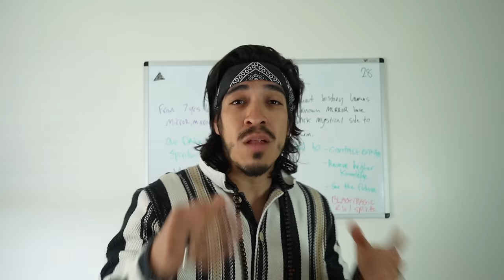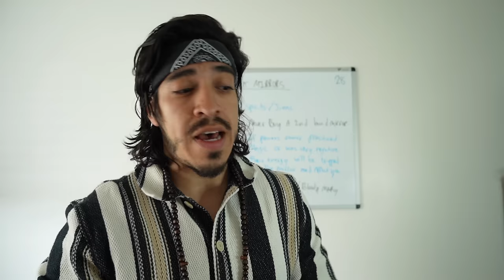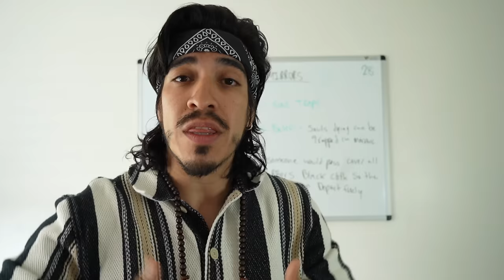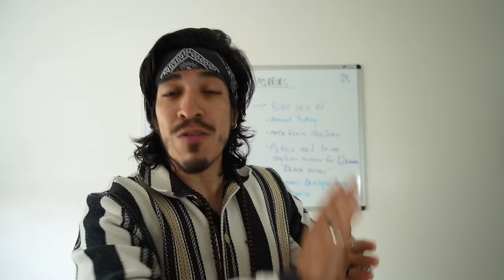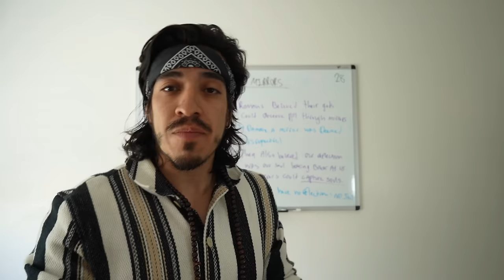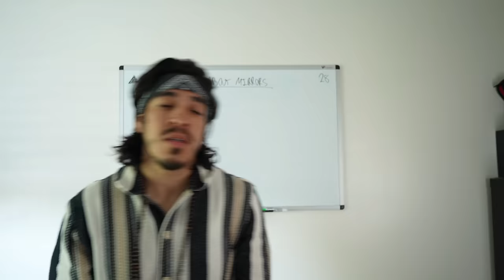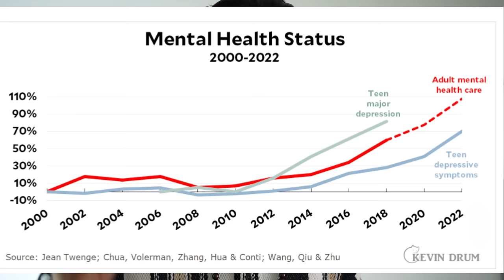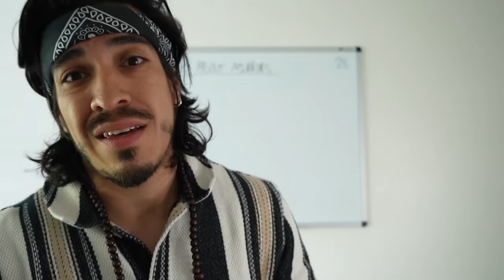The Spiritual Realities of Mirrors.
In todays topic we are discussing the spiritual realities of Mirrors & the truth surrounding their mystical powers.

Mirrors have a long history of superstition & lore but how much of this is true ?

Topics we'll cover today are What Mirrors REALLY are, Mirror Magic, Historical uses of Mirrors, How Mirrors effect energy and a whole lot more.

This is episode is loaded with cool information.

y'all are in for a treat. ❤️

Only support if you're led by the Spirit of God.♥️

Time Stamps

00:00 Intro
00:50 What mirrors really are.
02:42 Mirrors & evil spirits
04:02 Mirrors = Soul Traps
05:27 Mirror Magic
07:22 Mirrors magnify energy
08:31 History of Mirrors
09:23 The Romans & Mirrors
09:55 Broken Mirrors
10:27 Break
10:45 Mirror, Mirror on the Wall(interlude)
13:23 The Mirrors of your Soul
13:47 City of Mirrors
16:30 God's Protection

Mission Statement: I started this channel because I saw so many of my brothers and sisters walking in Darkness.

Too many people are unaware of the spiritual reality we live in.

My topics range from God & Spirituality to Health & Science.

My goal is to wake people up one person at a time and essentially save souls. Inshallah. Lord willing.